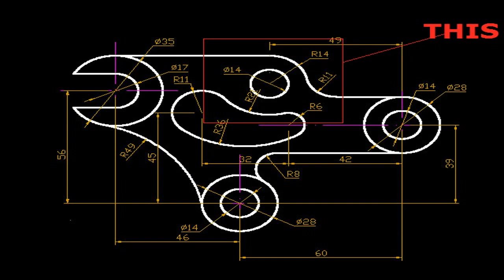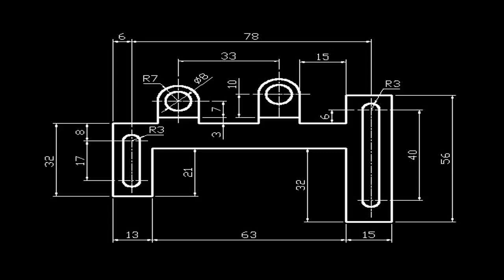AUTOCAD COSTRUIRE UNA SCALA A CHIOCCIOLA 2D